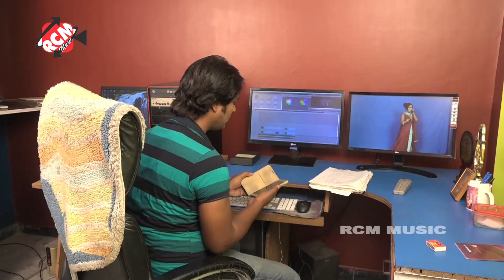सिंगर_मिठु मार्शल का हॉट मुजरा वायरल वीडियो कबले सेज पर मिलान होइ# आप सब जरूर देखे शेयर करे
Title: Kable Sej Par Milan Hoi Ho
Singer: MITHU MARSHAL
Lable:RCM MUSIC
Lyrics:Birju Bawali